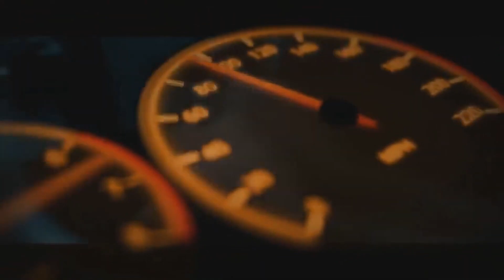FAST AND FURIOUS DANS FORZA MOTORSPORT 7 : AVOIR LA MITSUBISHI ECLIPSE DE BRIAN O'CONNOR - Mrjksaw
Salut à tous voici comment avoir la Mitsubishi Eclipse de 1995 de Brian dans Fast And Furious dans Forza Motorsport 7.